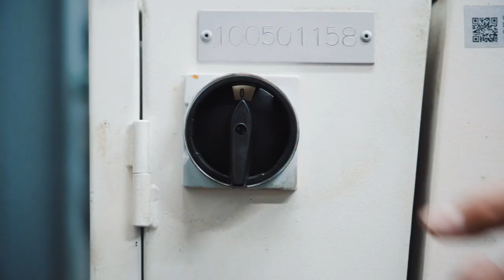Bediene grosse Maschinen als Anlagenführer/in EFZ - Franke Schweiz AG | Lehrstellenvideo | Yousty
Ein Einblick in den Alltag einer Lehrstelle bei der Franke Schweiz AG in Aarburg AG als Anlagenführer/in EFZ

In diesem Video stellt euch der Lernende Agon seinen Ausbildungsalltag als Anlagenführer EFZ vor. Dieser Beruf ist sehr vielseitig und anspruchsvoll. Interessiert? Dann schaut euch unbedingt das Video an.

Die Franke Schweiz AG in eigenen Worten: «Du interessierst Dich für eine Ausbildung in einem globalen Unternehmen, die abwechslungsreich und interessant gestaltet ist und Spass macht? Dann bist Du bei Franke genau richtig! Wir bilden kontinuierlich junge Menschen in verschiedenen Berufsbildern aus und schaffen so den Grundstein für die persönliche Karriere.»

Ihr wollt mehr über eine Ausbildung bei Franke Schweiz AG erfahren? Hier gibt es mehr Informationen: Das Besondere an yousty.ch ist, dass du neben allen wichtigen Informationen und Tipps zu den Berufen, freien Lehrstellen und dem Bewerbungsprozess Einblicke in ein Unternehmen bekommst. Bei Yousty kannst du online schnuppern!